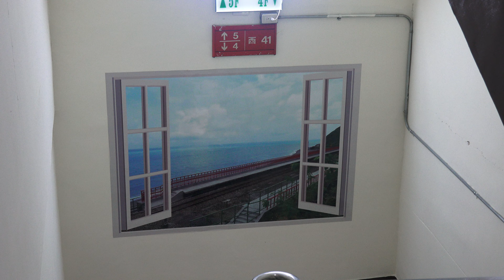台灣鐵路管理局 樓梯間3D火車風景圖案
2016.6.7 台灣鐵路管理局 樓梯間3D火車風景圖案